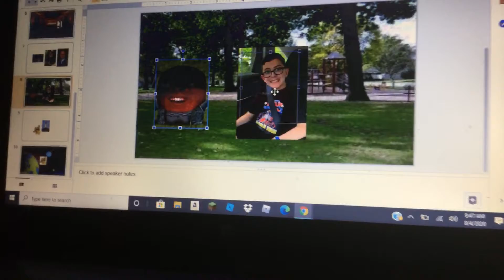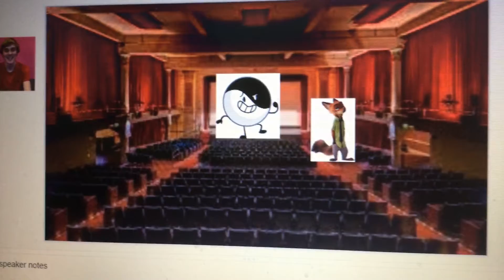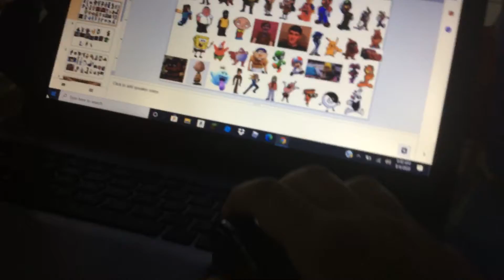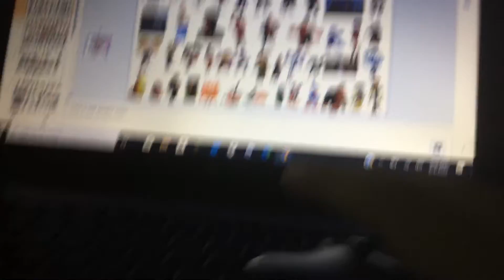Character elimination lights camera action episode 2